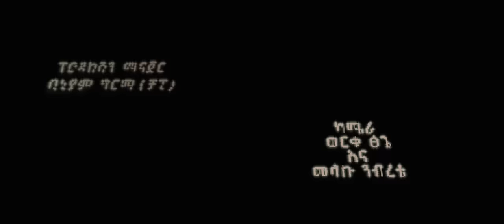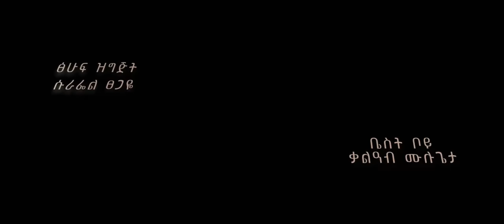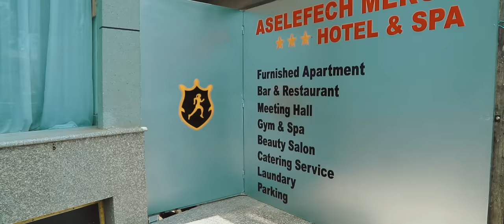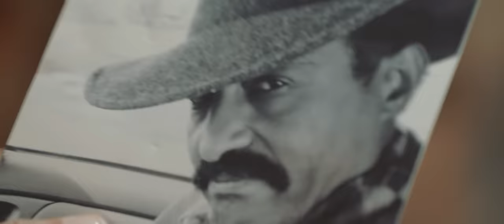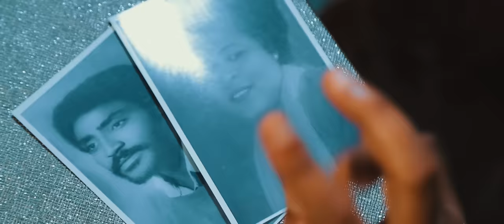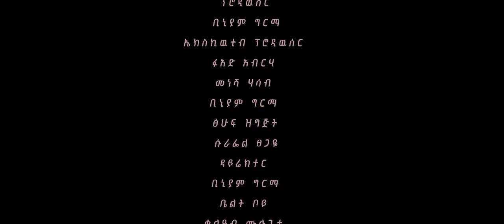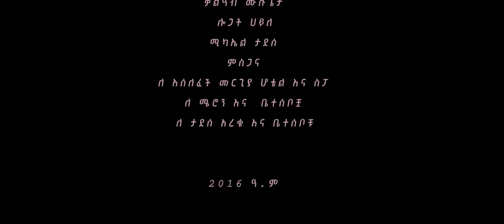የመልስ ክብር - ሙሉ ፊልም Yemelse Kibir Full Amharic Movie 2024